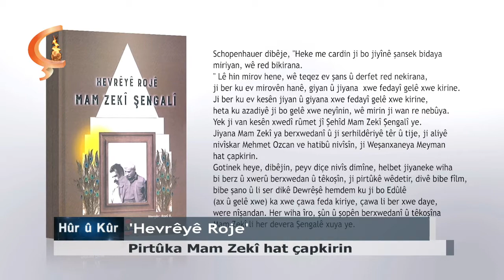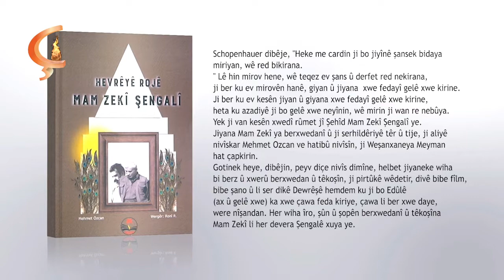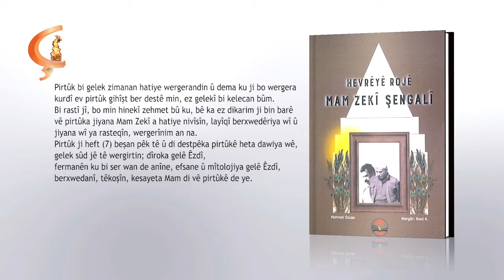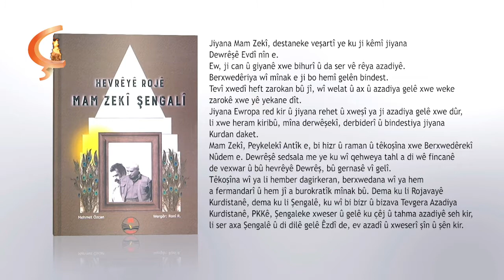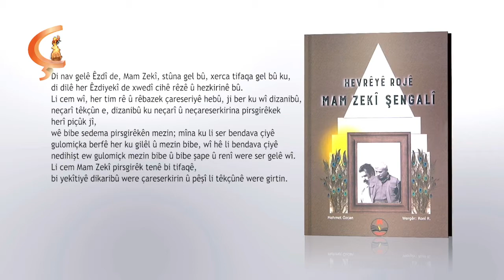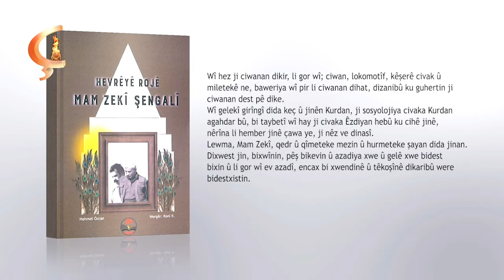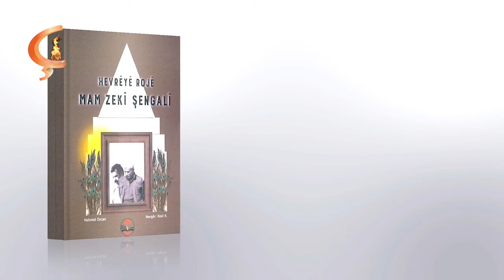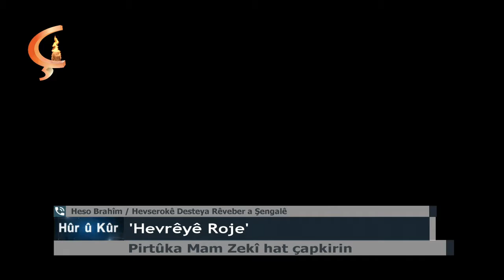Hûr û Kûr | Mêvan Hecî Çelîk Tel Heso Brahîm